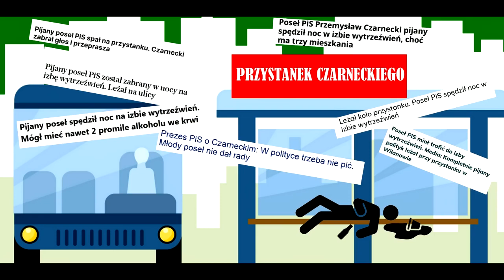Cypis Zbigniew Stonoga Przystanek Czarneckiego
Filmy wykorzystane w materiale nie należą do Mojej osoby są one pobrane od ludzi z Youtube Ja poświęcam tylko i wyłącznie mój czas